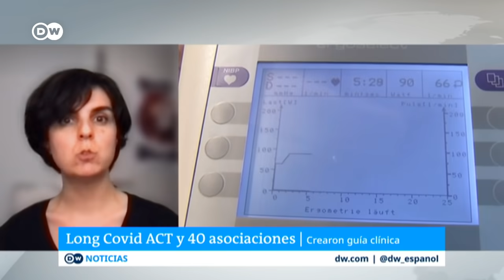Enfermos de covid persistente necesitan atención multidisciplinaria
Entrevista con Beatriz Fernández, Portavoz de Long Covid ACTS en España.